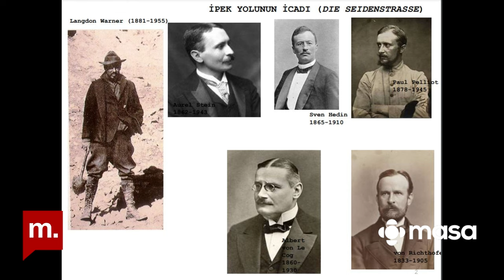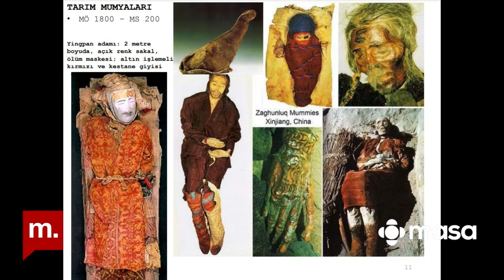Kahraman Şakul ile İpek Yolu neyin yolu? | İpek Yolu tanımı ilk kez kim, ne zaman kullandı?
👉 İpek Yolu tanımı ilk kez kim, ne zaman kullandı?

👉İpek Yolu sadece bir ticaret yolu muydu?

👉 İpek Yolunun kültürel geçişlerde fonksiyonu neydi?

Kültür Tarih Sohbetleri’nde Cengiz Özdemir ve Ozan Sağsöz’ün konukları Kahraman Şakul.

Keyifli seyirler!

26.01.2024